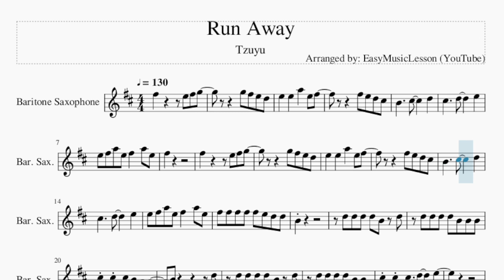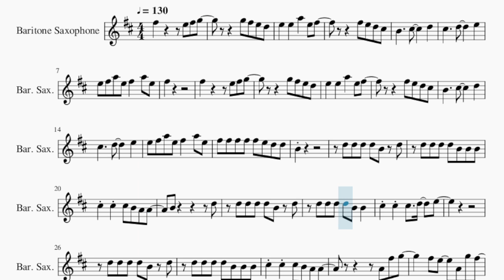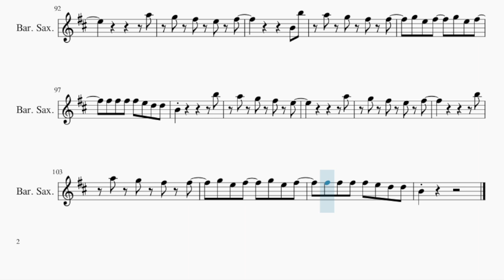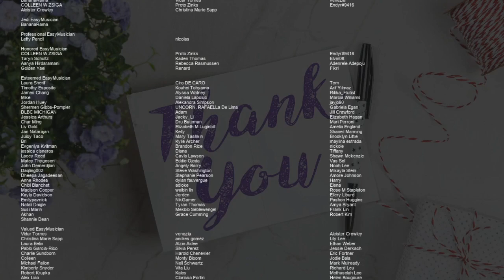Baritone Sax Sheet Music: How to play Run Away by Tzuyu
Comment and let us know how the videos have helped you. It keeps us going! :)Here is a sheet music/tab video on the song Run Away by Tzuyu on the baritone sax. A baritone sax sheet music arrangement which is transposed to notes that are easily played by baritone sax, for the song Run Away by Tzuyu.

EasyMusicLesson2 teaches you to play the your favorite instrument, through well-arranged sheet music so that you too can learn how to play Run Away by Tzuyu on the baritone sax as fast as you can. A baritone sax sheet music with backing tracks to help your play the song better.

Chords of Baritone Sax arrangement:
D Min   G Min   C Maj   F Maj   A# Maj   E Min   A Sus 4   A Maj
D Min   G Min   C Maj   F Maj   D Min   G Min   C Maj   F Maj
D Min   G Min   C Maj   F Maj   A# Maj   E Min

Melody notes of Baritone Sax:
E5   E5   A5   E5 F#5
E5 F#5 A5 E5 F#5   A5 E5
F#5
F#5 F#5 F#5 F#5 F#5 E5 D5 D5
B4
D5 D5 D5 D5 B4 D5
D5 D5 D5 D5 B4 B4 B4
C#5 C#5 C#5 B4 A4 A4
B4         D5
D5 D5 D5 D5 B4 B4
C#5 C#5 C#5   D5   E5
A4 F#5 G5
F#5 E5   A4 G5 F#5
E5 D5   A4 E5 C#5
C#5 C#5 C#5 D5 C#5 C#5
F#5
B4           B5
A5 G5 F#5 E5
A5
G5 F#5 E5 F#5
B4 B5
A5 G5 F#5 F#5
G5 E5 F#5   G5 E5 F#5
F#5 F#5 F#5 F#5 E5 D5 D5
B4 D5 D5 D5 D5 B4 D5
B4
A4 F#5 G5
F#5
B4           B5
A5
B4 B5
B4           B5
A5
B5
B4